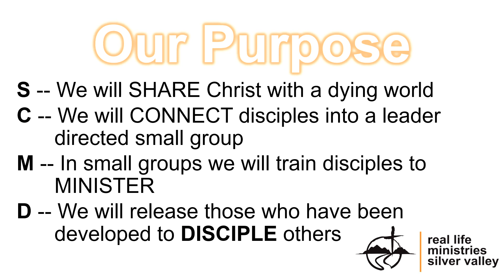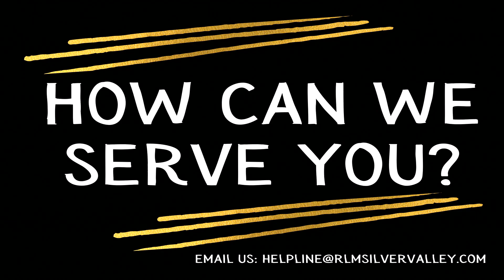I AM : Part 9 "Holy"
Pastor Gene Jacobs preaches through Part nine in the sermon series I AM, titled "Holy"